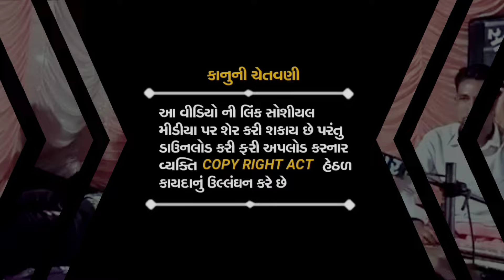Dakla | ગેલડી મેલડી હુરમય માં | મહેશ સાથળીયા આલાપ Regadi | Mataji Na Dakla | Devipujak Rag 2024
SINGER - Mahesh Sathaliya
MUSIC LEBAL - Vijay Digital Officail
EDITING - Vijay Charoliya (Palitana)

Hamare Official Mai Aapka Hardik Swagat Hai Agar Aap Is MP3 Jukebox Ko Pasand Karte Hai Channels Subscriber's Jarur Kijiye...

Dakla
Jay Meldi Ma Dakla
Jay Ma Vihot Dakla
Devipujak Samaj Dakla
Julna
Dakla
Akheda
Rag Verag
Mandvo
Devipujak Samaj Raag
All Dakla
Raag Ragani
Verag Dakla
Jilaniya
Ajit Sathaliya
Manji Valakiya Dakla
Mata Ji Na Dakla
Airshi Sathaliya Na Dakla
Pravin Luni Dakla
New Raag Dakla
Old Dakla
Jay Madi Dakla
Radhe Digital Dakla
JMD Dakla
HQ AUDIO Dakla
Vijay Digital Officail Dakla
Devipujak Samaj Dakla
All Samaj Dakla

AND THANKS YOU TUBE TEAM 🙏